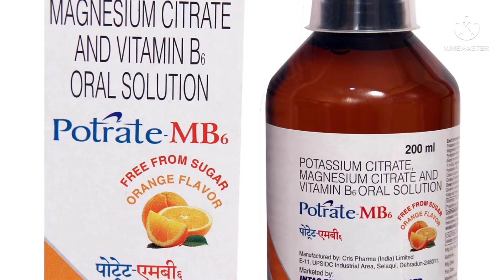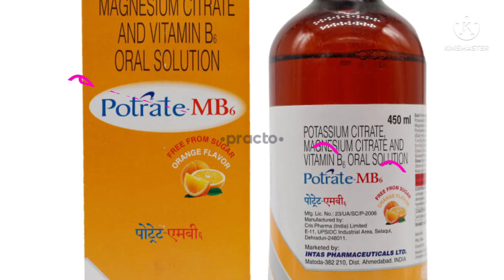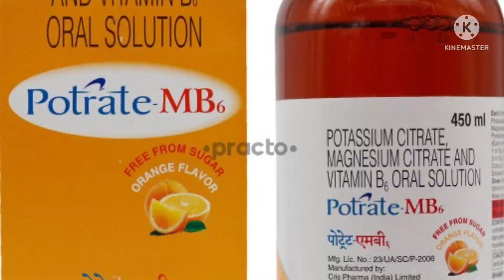Potrate - MB6 Syrup use, benifit,sideffect,mrp review in Bengali........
এই সিরাপটি পেটের ইনফেকশন প্রস্রাবে ইনফেকশন এসব জনিত রোগের জন্য ব্যবহার  করা হয়# সিরাপটি ব্যবহার করার আগে অবশ্যই ডাক্তারের পরামর্শ নেবেন# এটি হাফ গ্লাস জলে দু চামচ দিয়ে মিশিয়ে খেতে হয় দিনে তিনবার খাবার পর# এই সিরাপ টির দাম 203 টাকা মাত্র# এই সিরাপটি তে আছে পটাশিয়াম সাইট্রেট  ম্যাগনেসিয়াম সাইট্রেট এবং ভিটামিন B6# এটিি পুরুষ মহিলা উভয়ই  ব্যবহার করতে পারেন#